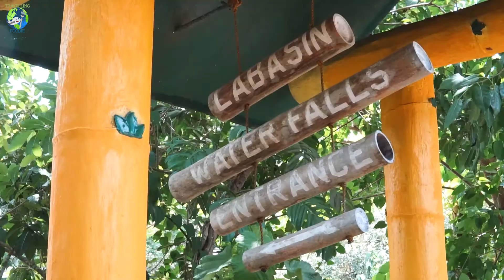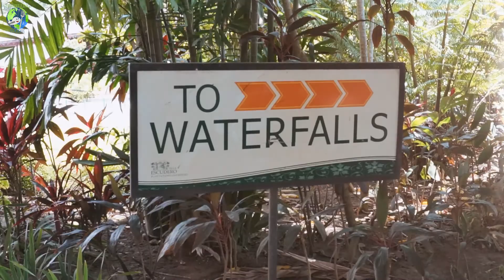Waterfall Restaurant in the Philippines! Villa Escudero in Tiaong, Quezon | Travelling Foodie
Where to eat in the Philippines that's unique? How about dining in a waterfall! The Labasin Waterfall Restaurant at Villa Escudero Plantations and Resort is one of the most unique things to do in the Philippines.

Enjoy dining buffet at the foot of Labasin Waterfall (artifical) while feeling the rush of the water and water flowing through your ankles. Bring some extra clothes because you can get yourself wet in the falls.

This experience at Villa Escudero is part of the day tour or accommodation packages. We did the day tour which includes a welcome drink, museum tour, carabao ride, and use of outdoor recreational facilities like the bamboo rafting.

Located 2 hours away from Manila, Villa Escudero Resort and Plantations is definitely one of the best tourist spots near Manila!

Villa Escudero Plantations and Resort address: Km 91, Tiaong, Quezon

Villa Escudero Chapters:
0:00 Intro
0:21 Drive to Villa Escudero
0:31 Main Reception and Welcome Drink
0:46 Military Artifacts
1:09 Carabao Ride
1:52 Labasin Waterfalls Entrance
2:00 Waterfall Restaurant
3:11 Bamboo Rafting
3:23 Escudero Ancestral House

Founder and Publisher:
Raymond Cua